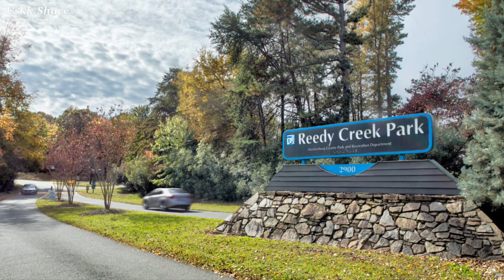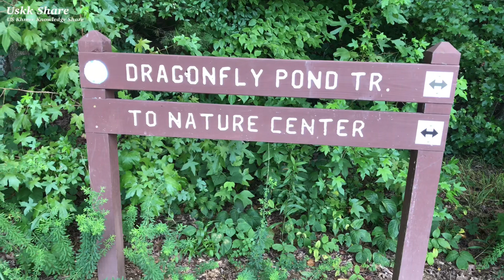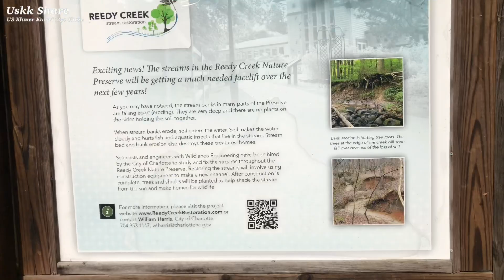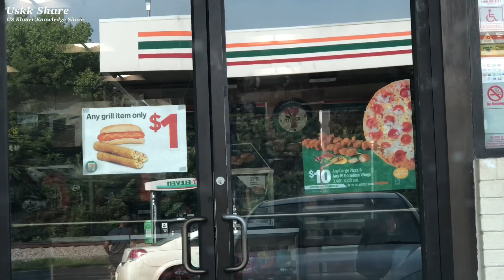ទៅសួនកំសាន្ដ គឺសុទ្ធតែព្រៃ ពោពេញដោសម្រស់ធម្មជាតិ Reedy Creek Park In North Carolina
សូមអរគុណ ពីខ្ញុំខ្មែរអាមេរិក
Welcome to
*Daily life
*Travelling
*Music
*Experience
1-Follow community guideline
2-Create Good Contents
3-Attract or find Audiences to watch our new Contents that we created because we are a Creators.